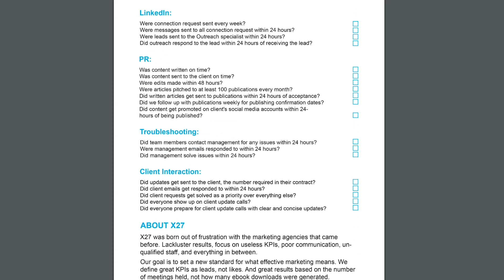How to COMMUNICATE in Business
FREE DOWNLOADS In this video, I am going to show you some effective business communication strategies for 2020.

Everybody screws up, but some screw-ups are way more dangerous than others. Effective and ethical communication is key to keeping a business afloat. This past year, I did make a few communication mistakes that I learned a lesson from.
In today's video, I share some effective business communication strategies for 2020.

Learn the Best Strategy to Get Started RIGHT NOW!